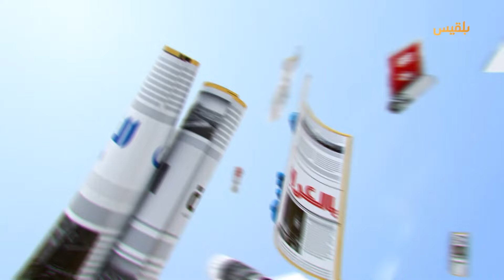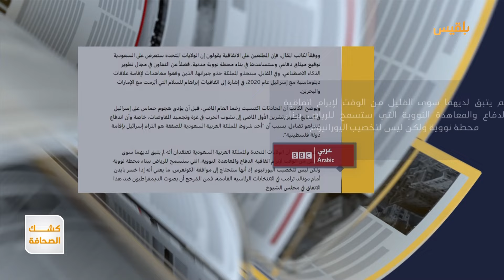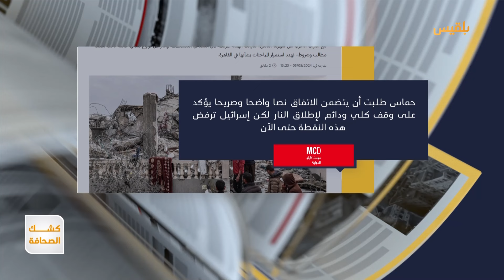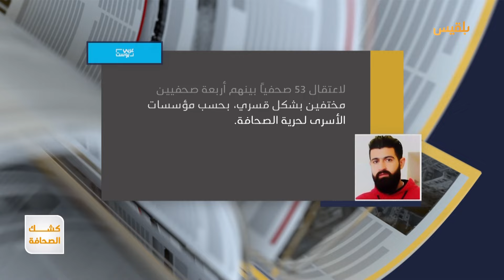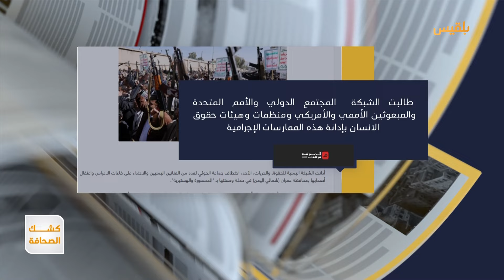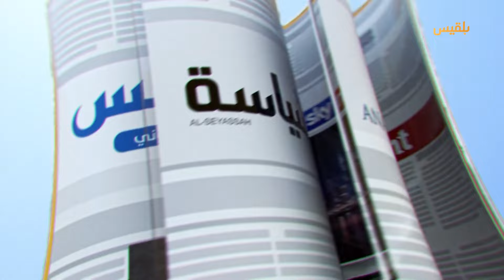كشك الصحافة | 05 - 05 - 2024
- دولة الاحتلال الإسرائيلي تقرر إغلاق مكاتب قناة_الجزيرة نهائيا
- وقف إطلاق النار في غزة.. صحف عبرية تقول إن الساعات القادمة مرهقة للأعصاب
- مليشيا الحوثي تشن حملة هستيرية في عمران على قاعات الأعراس وتختطف فنانين

كشك_الصحافة | تقديم: نضال الشبان